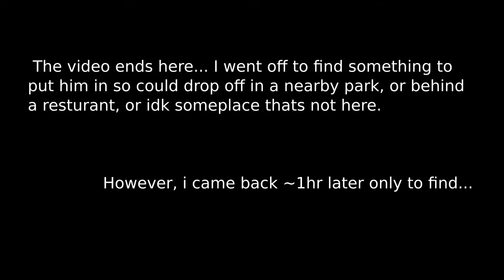Harry Mouse-dini - No Trap Can Hold Him!~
Have a mouse in this horrid garage I live in. Don't wanna hurt him - just get him and any friends he has outta here - so i set up this trap... Four times:
1) First time it closed too soon
2) Second time it didn't close all the way
3) Third time - well see for yourself! Decided to record it to see whats possibly going wrong... and well as you can see there doesn't seem to be any orifice large enough to allow the mouse to escape - yet he does!! The trap doesn't move at all, doesn't shift, doesn't lift, but all of a sudden thar he is poking his head out top, then running out back somehow!~ WTF?!
4) Fourth attempt - trap didn't close but i was watching the video feed and ran in there manually closing it and trapping Mouse-dini. I put a large rock on it, I'd covered all the holes large enough to permit even skinniest mouse a means to wiggle out... yet... (and i stopped video b4 this happened...) he somehow mananged to get out while i was trying to find a jar or something to put him in...

Need him gone, poor guy... He just trying to make it like me, don't wanna hurt him but like when I get more poor like now and run outta food he gets bolder and i cant turn back without him making a grab for my food as im eating it heh

Going to try again tonight. Wish us both luck!~ C:

Music: For about 3 weeks a few years back i had a Korg Triton - The music is me playing live on it ooohing and ahhhing at the ossum pipe organ and shreddin' guitar sounds.. The songs are first excerpts from Bach's (ending of the) Toccatta & (beginning of the) Fuge in D Minor followed by the ending of that song from the movie 'Crossroads' that somehow Ralph Macho Could play but not EngayMalmsteen.. - Actually have another video already on here of me playing bit of that so jaja.. enjoy!~

Best,
  ~isa